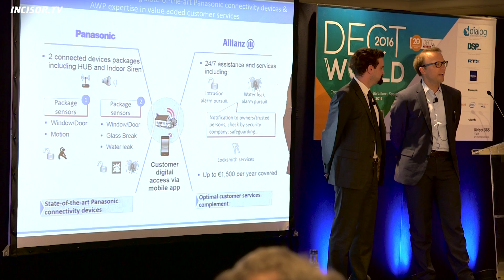Incisor TV 2016 European IoT Roundtable Interview Daniel Hartnett DECT Forum